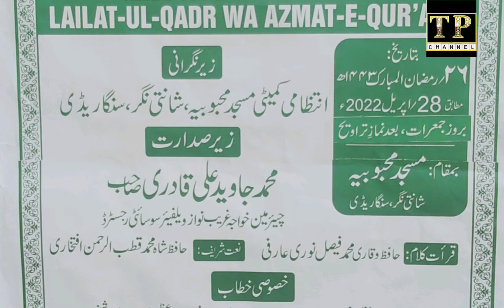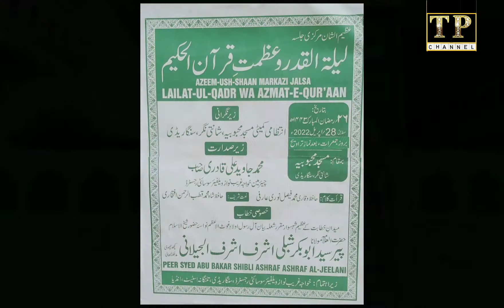Jalsa..Lailatul qadr wa Azmate Quran ul Hakeem...Mahboobia Masjid... sangareddy